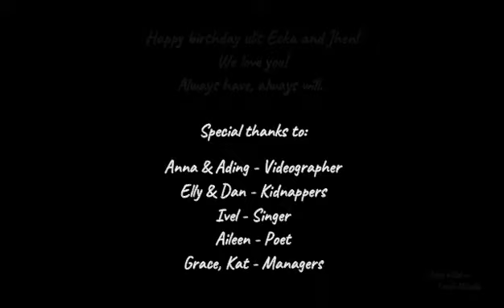HAPPY BIRTHDAY ECKA & JHEN